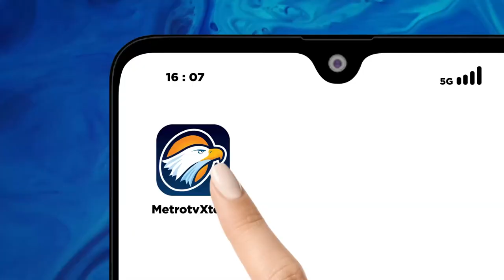Isu Tidak Netral Semakin Kuat Karna Pemilu Semakin Dekat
METRO TV JATENG & DIY, Tahapan kampanye pemilu 2024 resmi dimulai pada Selasa, 28 November 2023. Tapi suara-suara yang mengkhawatirkan ketidaknetralan aparat dari tingkat pusat hingga desa justru meluas. Akankah pemilu 2024 dibayangi oleh isu ketidaknetralan?